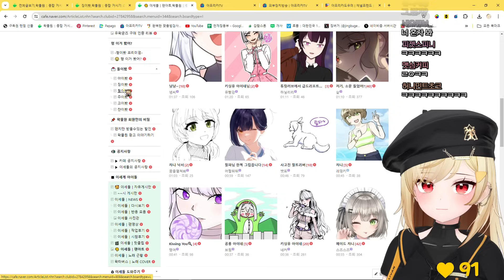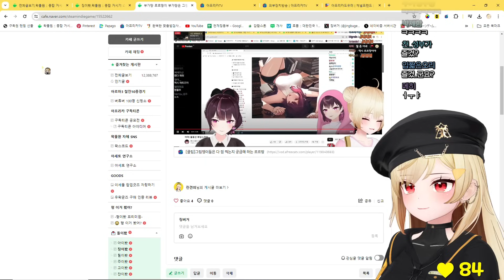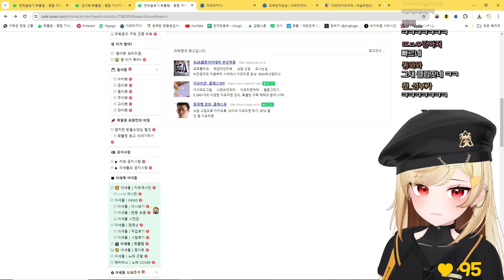순수한 궁금증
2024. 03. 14 / 순수한 궁금증
✂ 클리퍼 :  고끼